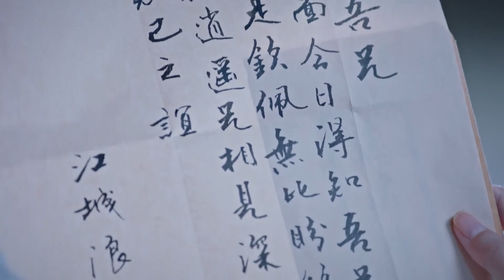Yang Zhuo menulis surat kepada Bai | Maid Escort Ep.2 | iQiyi Indonesia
【Deskripsi】
Pelayan Yue Ziyuan membantu perjodohan Nona Bai Yinruo dengan Yang Xiao, namun tak disangka, dia malah jatuh cinta pada Yang Xiao. Keduanya bekerja sama menyelediki pembunuhan orang tua mereka masing-masing, memulihkan jalur perdagangan Guiyue, dan menciptakan kisah pertumbuhan legendaris yang sangat manis dan berwarna.